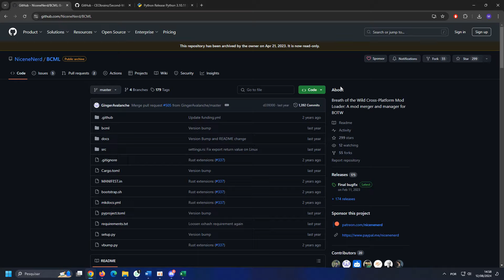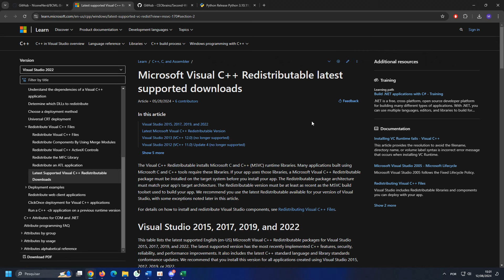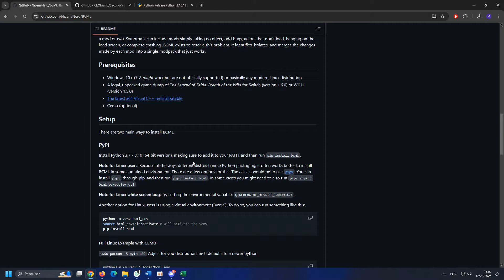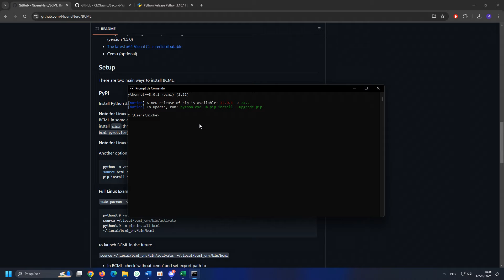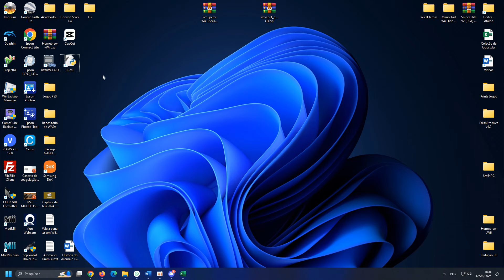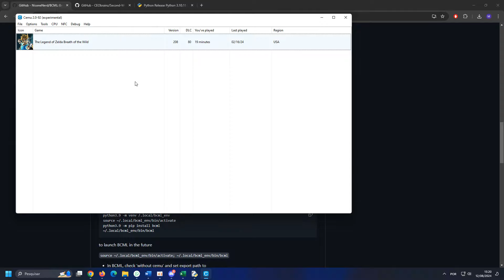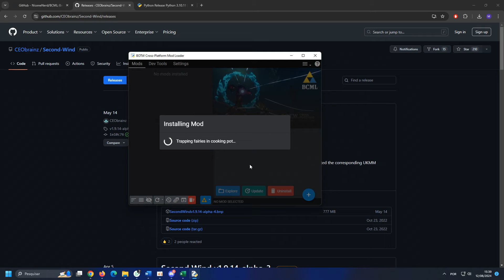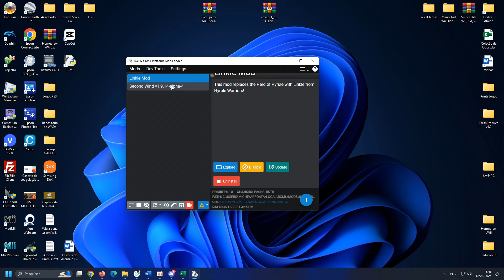COMO INSTALAR O BCML NO WINDOWS? DICAS DE USO - ZELDA BOTW CROSS-PLATFORM MOD LOADER - TUTORIAL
No vídeo de hoje mostro como instalar o BCML (Zelda Breath of the Wild Cros-Platform Mod Loader) em um computador com Windows e como utilizá-lo.